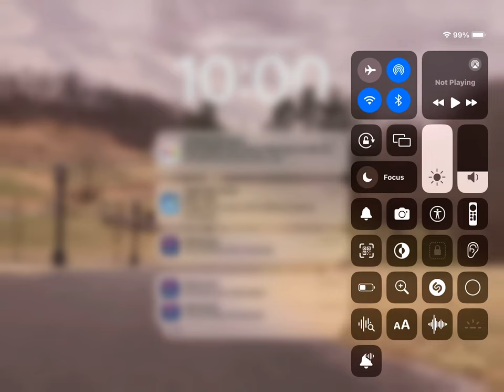August 7, 2024